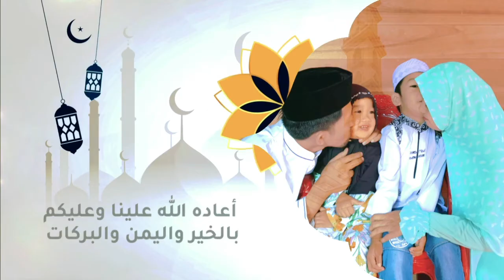KEMBAR CANTIK PALING ASIK AKSI INDOSIAR PALING FAVORIT | VIDEO REACTION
Btw, itu bajunya warna ungu apa pinik? hehe..

The spectacle that contains guidance for the audience, these beautiful twins are very inspiring to all of us, that physical beauty alone is not enough to make amaze, but must be filled with religious knowledge and practice in everyday life is a display of the image of a real Muslim woman. This is rare and worthy of being an example. HOPEFULLY RENARENI WILL GET THE BEST RESULTS IN INDOSIAR 2022 ACTION THIS TIME.

Yuk mumpung BIG RAMADAN SALE! Kepoin dan belanja fashion muslim buat lebaran cakep-cakep disini